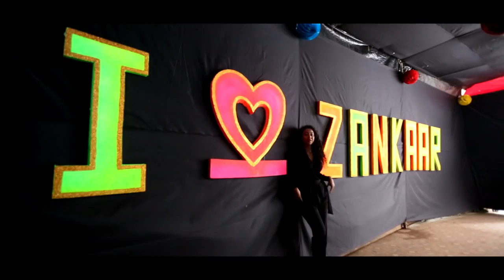ZANKAAR'18 AFTERMOVIE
And here we present to you the much awaited AFTERMOVIE of Government Law College's very own annual cultural festival *ZANKAAR'18*.

'Arrive and Revive' yourself as you go through the glimpse and highlights of this year's events.